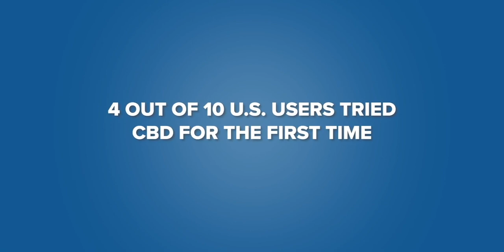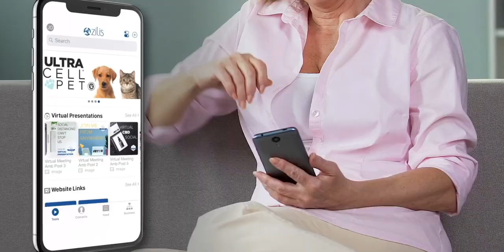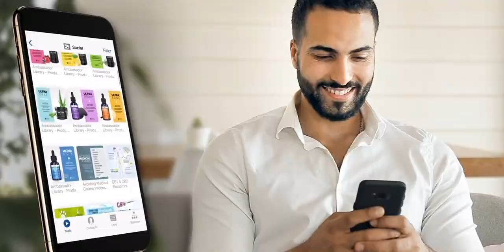Zilis arrives to Latin America | Zilis llega a Latinoamérica